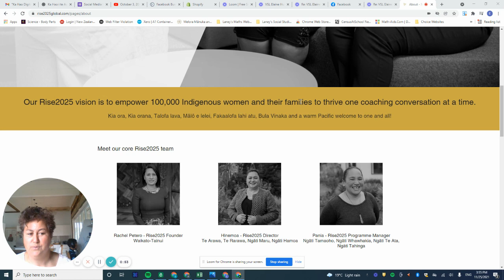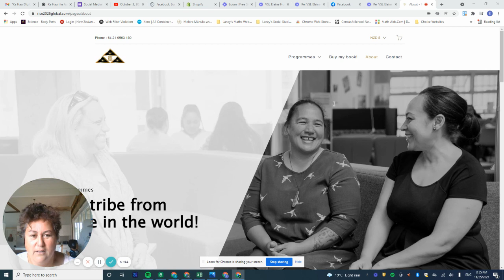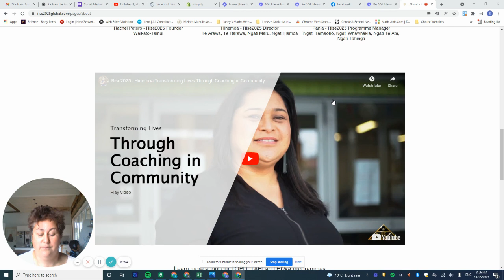Elaine | Ka Hao Learnings - Week 8, 1st Video